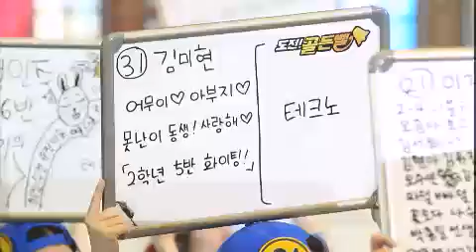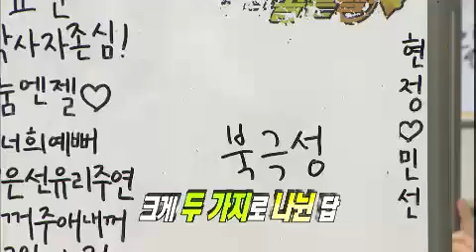도전 골든벨 - The Golden Bell Challenge EP189 # 005